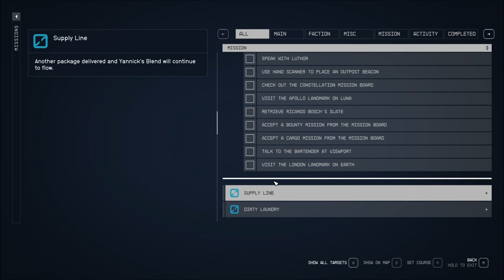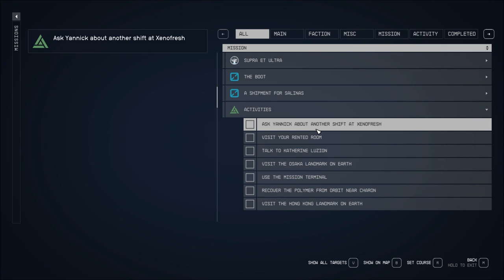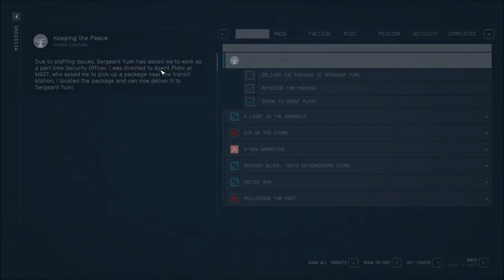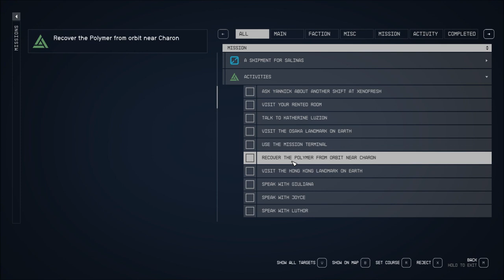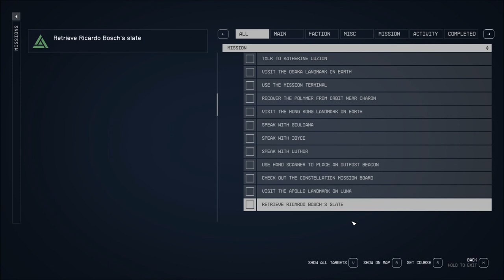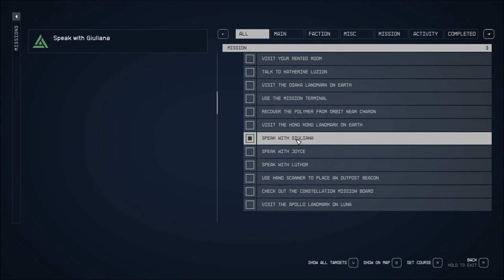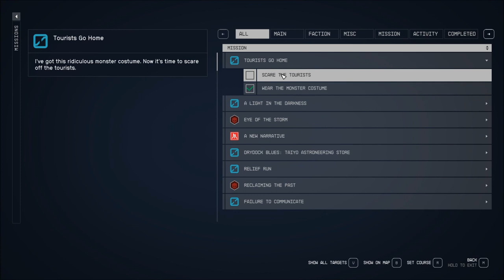Let's Play Starfield (Blind), Part 128: Are We Security Guard... or Monster?!?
(Part 3 of 5) First, we get hired as a security guard on the same day getting out of jail, and have to retrieve a package. Then we dress up as a giant tardigrade and scare tourists. What a life!